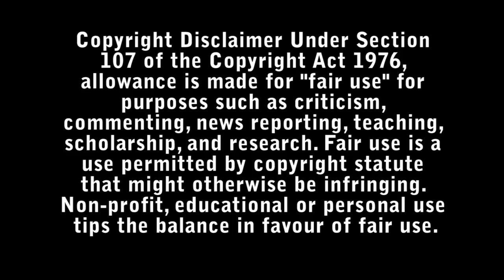Golda Review - Bad Movie Reviews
Focuses on the intensely dramatic and high-stakes responsibilities and decisions that Golda Meir, also known as the 'Iron Lady of Israel' faced during the Yom Kippur War.

Directed by : Guy Nattiv

Starring :

- Helen Mirren
- Zed Josef
- Claudette Williams
- Henry Goodman
- Olivia Brody
- Emma Davies
- Rotem Keinan
- Camille Cottin
- Jonathan Tafler
- Ellie Piercy
- Rami Heuberger
- Dvir Benedek
- Lior Ashkenazi
- Ed Stoppard
- Dominic Mafham
- Mark Fleischmann
- Daniel Ben Zenou
- Jaime Ray Newman
- Liev Schreiber
- Ohad Knoller
- Sara Matin